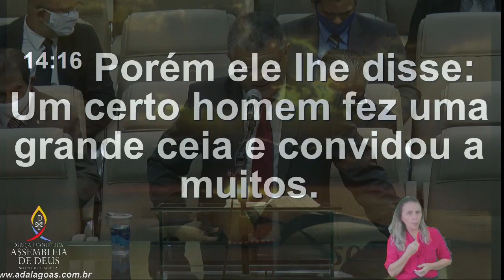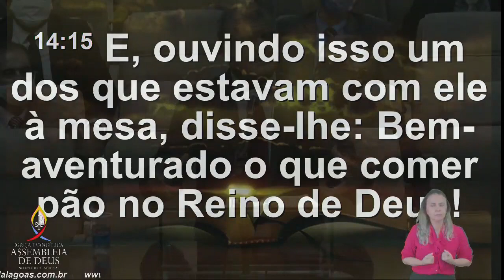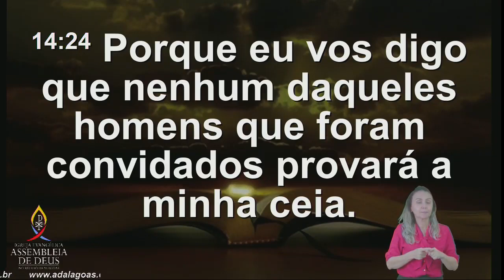Pr. Heman Trindade - Culto no Lar - AD Alagoas - Templo Sede - 27/09/2020